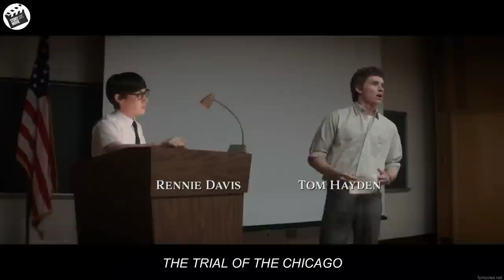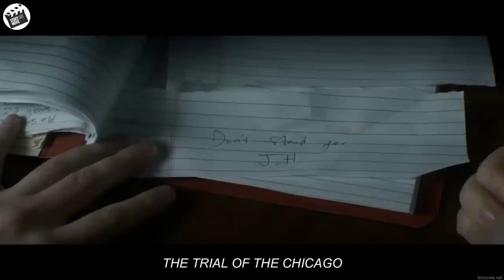The Story of a "Democratic" Country but Activists are Silenced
this is the short full recaps th3 tr14l 0f ch1c4g0 7